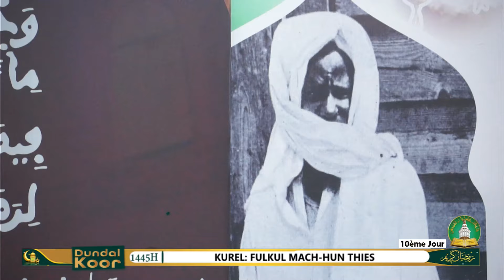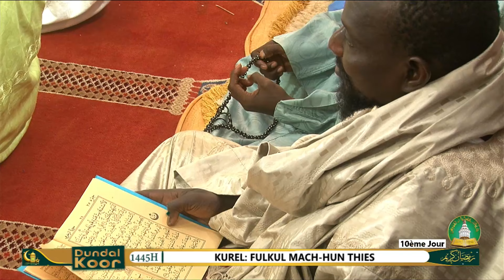Ahonzou Kurel Fulkul Mach’hun Thiès DUNDAL KOOR HTDKH 2024 إحياء رمضان